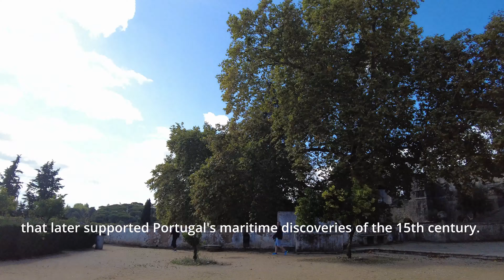Castle of Tomar -Portugal`s jewel! Замок Томар - жемчужина Португалиию Castelo de Tomar Portugal 4k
Castle of the Templars in Tomar. Inside and outside.
It's very beautiful!

Замок тамплиеров в Томаре. Внутри и снаружи.
Очень красиво!

Castillo de los Templarios en Tomar. Por dentro y por fuera.
Es muy bonito.

Castelo dos Templários em Tomar. Dentro e fora.
Maravilha!

Die Burg der Templer in Tomar. Innen und außen.
Es ist sehr schön!

English subtitles
Русские субтитры
Deutsche Untertitel